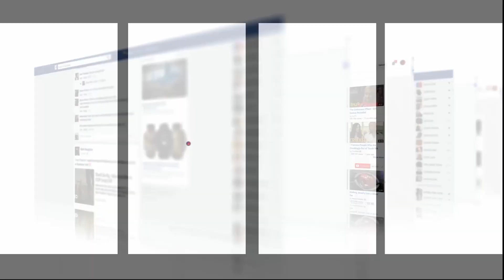شابة متهمة بسرقة 20 ألف ريال تحكم عليها بـ10 سنوات ديال الحبس وخالتها مصدومة:'بنت ختي بريئة '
عاينت شوف تيفي الحالة التي عليها سيدة بسبب اعتقال ابنة شقيقتها